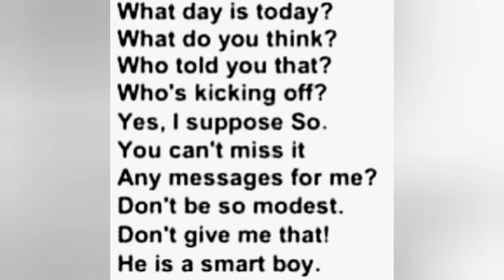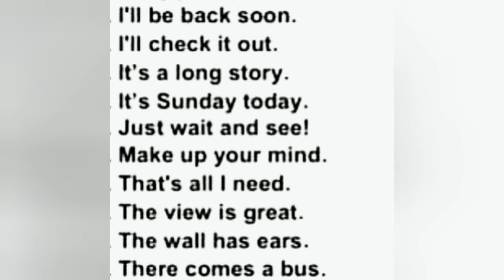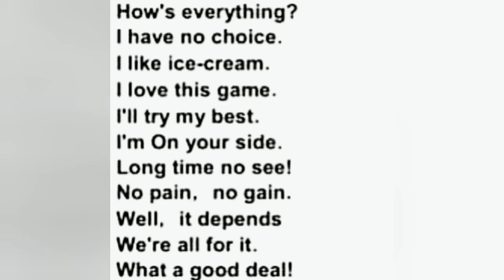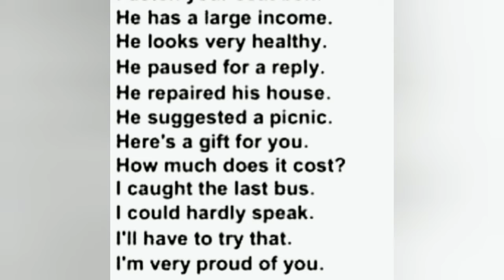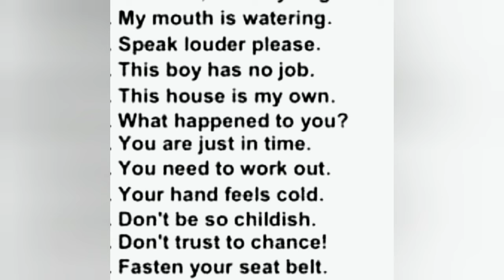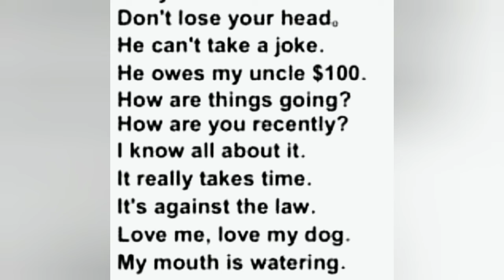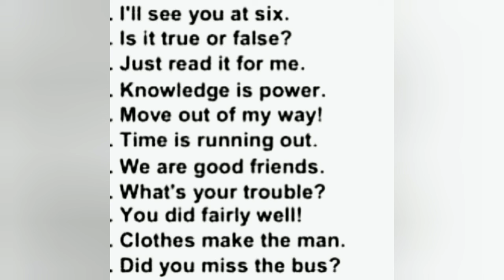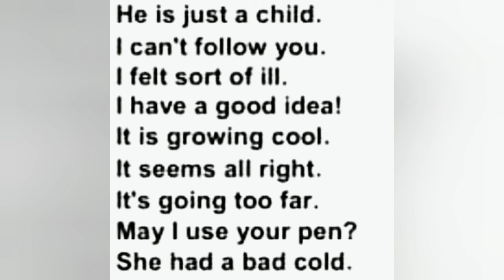Daily basis English Sentences